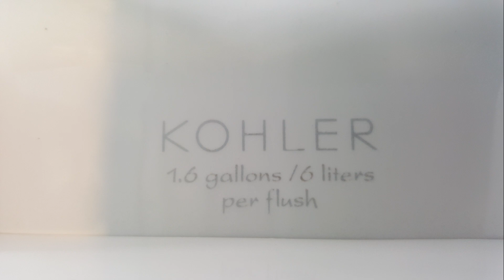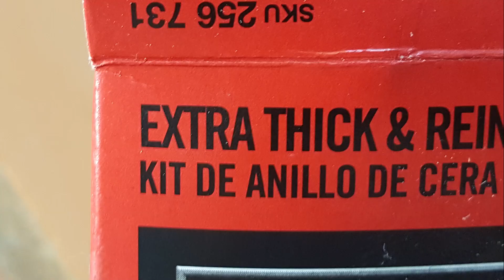How to install a New toilet. Установка нового унитаза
Toilet drain flange was installed in wrong position.